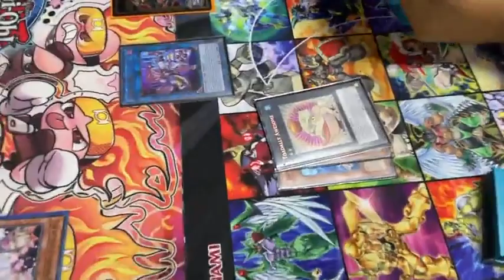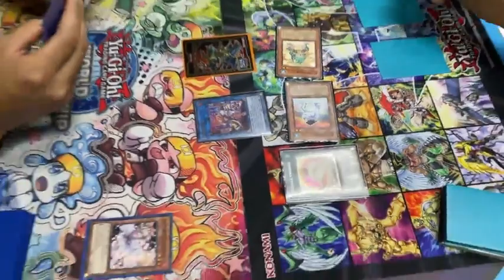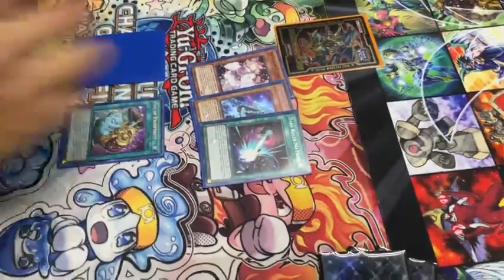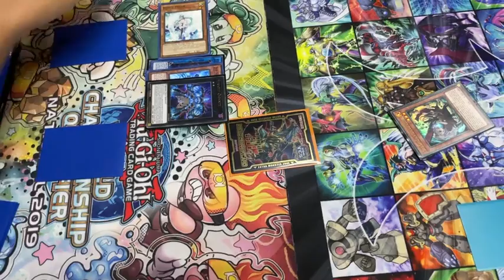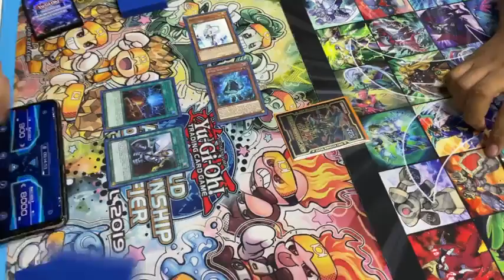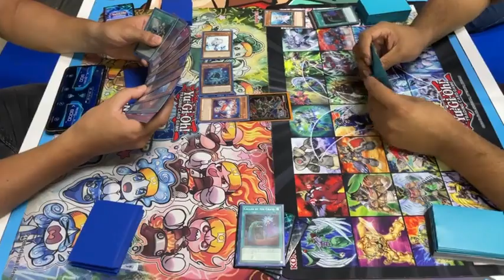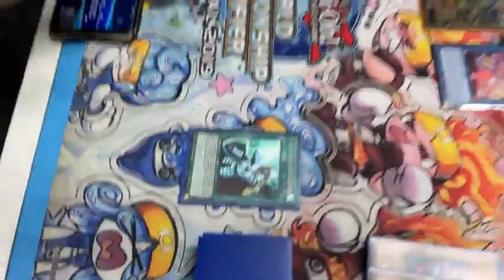SPRIGHT VS SPRIGHT